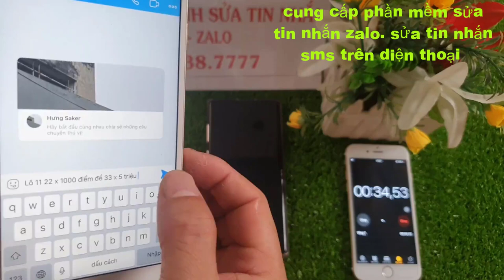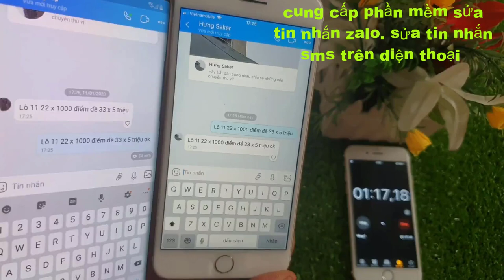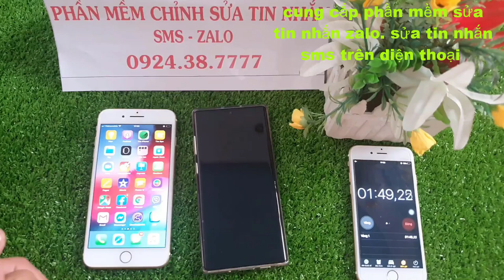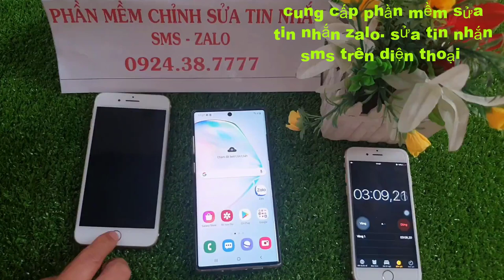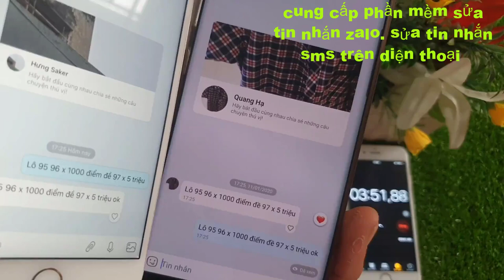phần mềm sửa tin nhắn lô đề - sửa tin nhắn lô đề mới nhất 2020